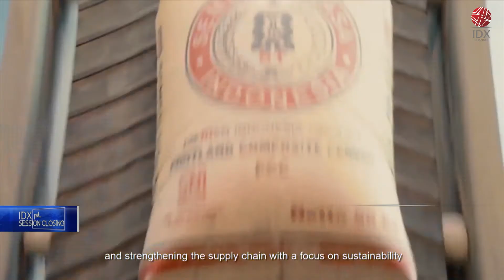Kinerja SMGR Semester I-2022 Rp829 Miliar | 1ST SESSION CLOSING 06/09/2022